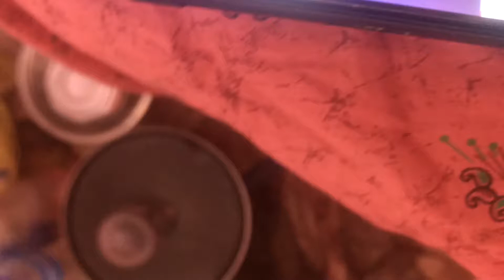I have suited no copy ,film song leads to copy writing(1)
i have utilised my mind and find new innovation to modified copy writing i think it will be accepted,i will show the method to do in next videos all wait for it continuously watch and subscribed